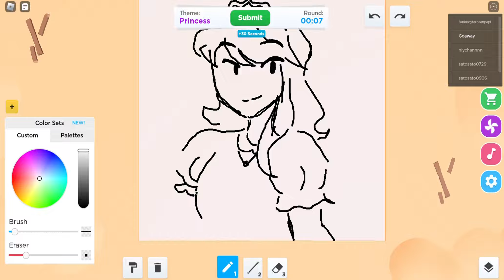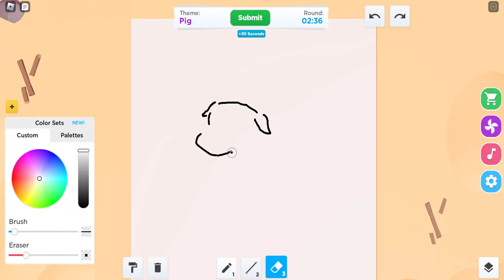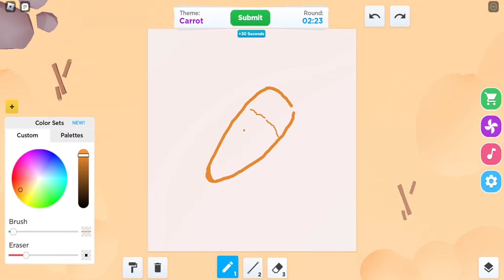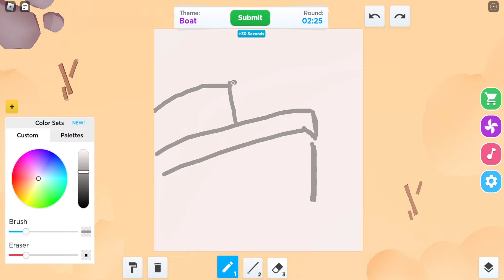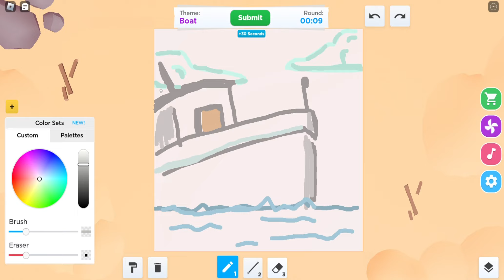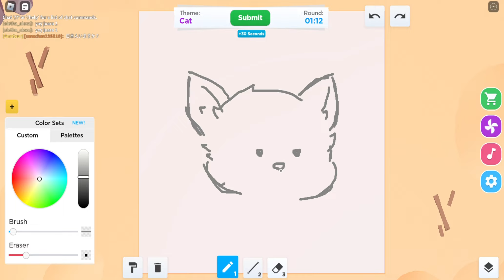Playing ROBLOX Speed Draw! 🖌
Hello! (^・ω・^ ) 🍩

(yeah sometimes I'm not active on Instagram)